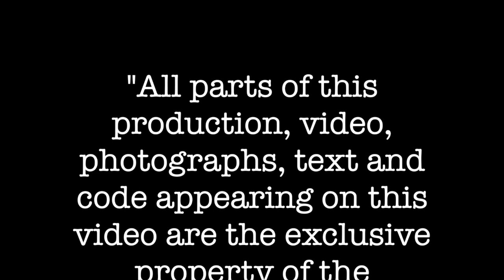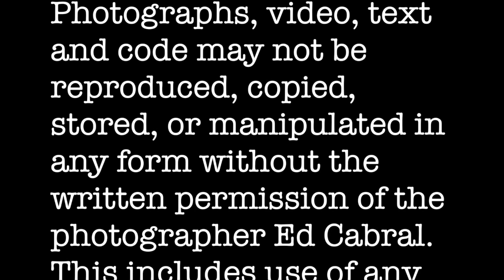Padanaram Bridge 06062018